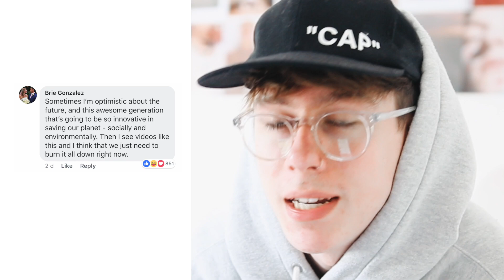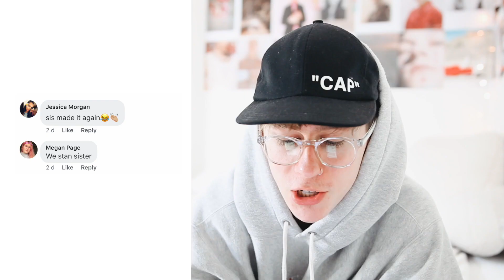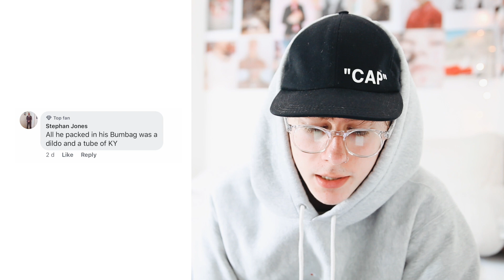reading HATE comments on my VIRAL VIDEO *i was on ladbible AGAIN*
ahh so apparently we did it lads, we went viral AGAIN!!

36 Golden Square
London
W1F 9EE